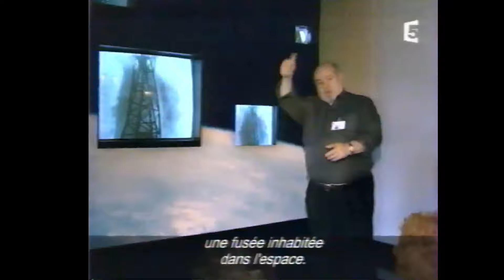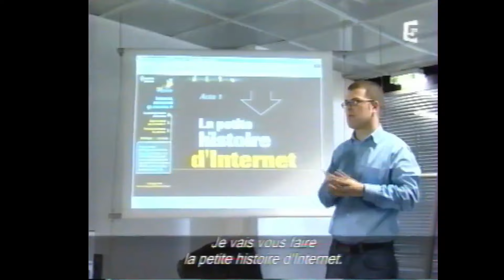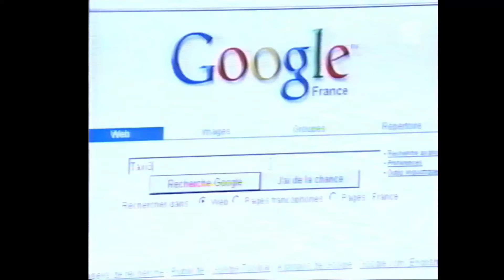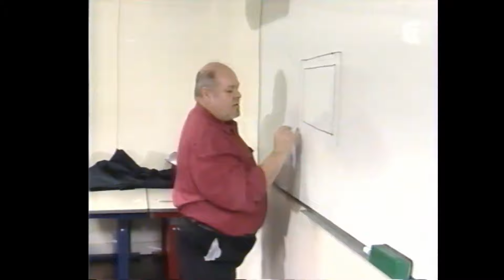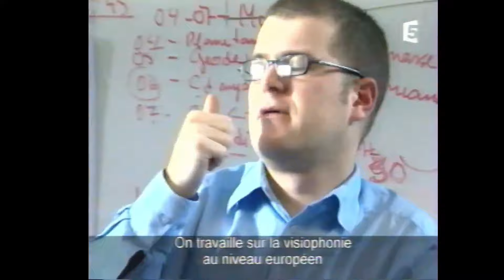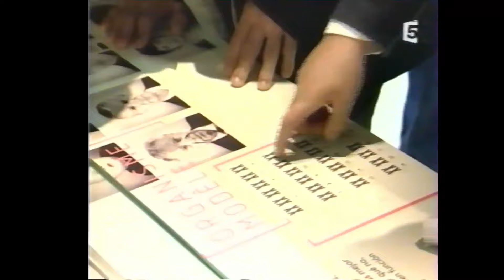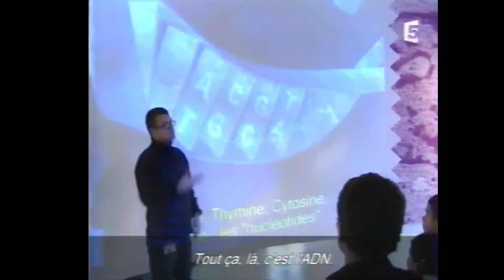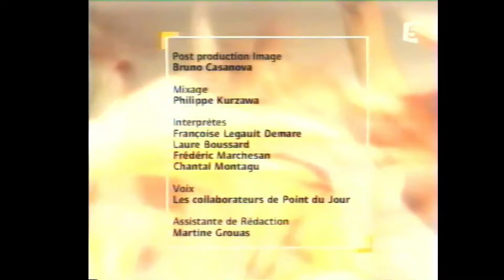L'œil et la main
Chaine : France 5

Émission

Date :  2003

Thème : Cité des sciences et du paradis